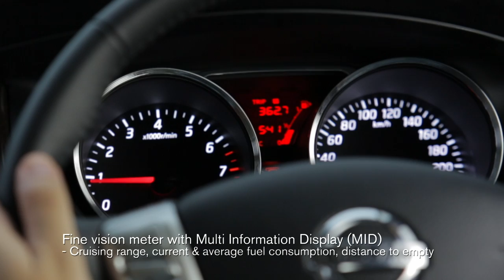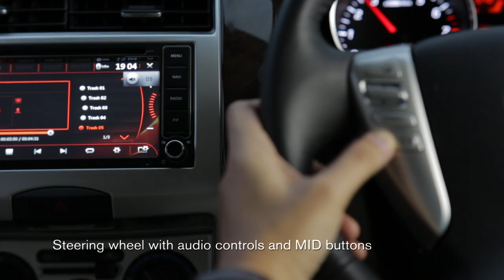Nissan Grand Livina | Showroom Video